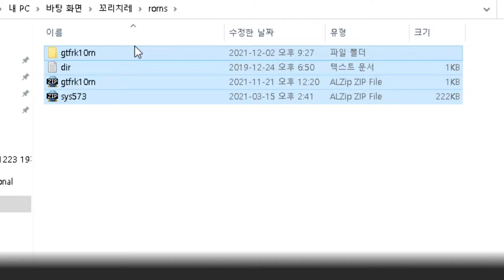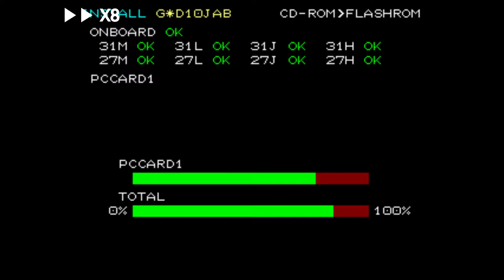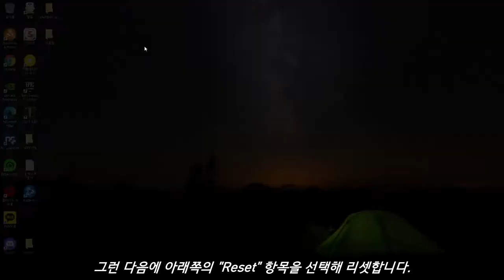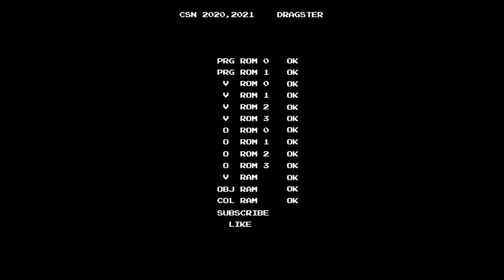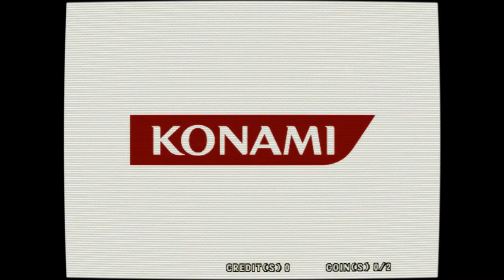[Arcade Play Series] Let's Play GuitarFreaks (F. MAME) #10 GuitarFreaks 10th MIX / 기타프릭스 10th MIX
(SUBTITLES CONTAINED)

Also can make Session with DrumMania 9th MIX.

This game runs on Konami System 573 Digital Hardware.

Controlled with 3 buttons, and a picking lever.

- Timelines -
0:00 How to Initialize / 초기화 방법
3:30 Attract Demo / 어트랙트 데모
5:04 Play Sample / 플레이 샘플
12:27 Ending / 엔딩

- Trivia -
This game is the 1st game that contains Premium Encore Stage. If you clear Extra Stage with 98% or higher ratio for Excellent, you can get into Premium Encore Stage. In this stage, you can play Timepiece phase II, composed by Sasaki Hirofumi. Premium Encore Stage also can be played in some of GuitarFreaks & Drummania V Series. However, cockpit and Angus Dei, can be selected at Extra Stage in 10th MIX, are hard to make 98% or higher ratio for Excellent.

Timepiece phase II, for Premium Encore Stage, can be played at Extra Stage in 11th MIX. In 11th MIX, when you get average S rank for 3 stages, like 2 Ss and and A, you can select Timepiece phase II or Orbital Velocity.
If players didn't clear Extra Stage with 98% or higher ratio for Excellent, MODEL DD5 will appear for Encore Stage.

When you play GF by using Emulator MAME, you need to use the controller for CS version of GF, or other guitar controllers to play. If not, you need to use keyboard, but it will be VERY difficult to play GF by using keyboard. Pressing 2 more keys for picking like A or S and press ASASASAS... is NOT ABLE, so you CAN'T use alternate picking like real. It means, if you use keyboard, it looks like you play guitar picking JUST UP PICKING or DOWN PICKING. Because alternate picking is a very important technique when you playing guitar, it will be MUCH MORE DIFFICULT.

프리미엄 앙코르 스테이지를 도입한 첫 작품. 11th 때에는 잠시 삭제되었다가 V 시리즈부터 다시 등장. 10th 당시 프리미엄 앙코르 스테이지 해금 조건은 엑스트라 스테이지를 퍼펙트 98% 이상으로 클리어하는 것. 사실상 올 퍼펙트를 전제로 두지 않으면 플레이하기 어렵다는 의미. 그러한 조건을 만족시키고 플레이할 수 있었던 곡이 바로 Timepiece phase II. 비록 11th MIX에서는 엑스트라 스테이지로 격하되었으나, 곡의 인기는 대단히 높았고 2020년대 지금도 자주 언급되는 곡이기도 하다. 프리미엄 앙코르 스테이지의 조건을 만족시키지 못했을 때의 앙코르 스테이지는 MODEL DD 시리즈의 MODEL DD5.